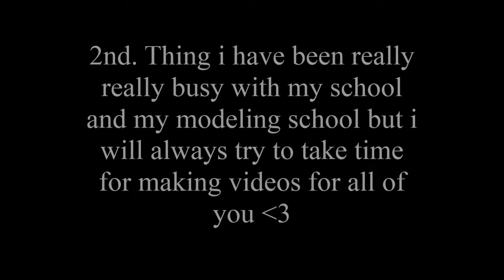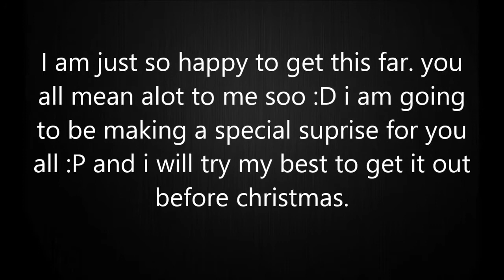Update Video 12/5/13 |Q&A?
I love you guys I dont remember what the orginal Description was so yea sorry :/